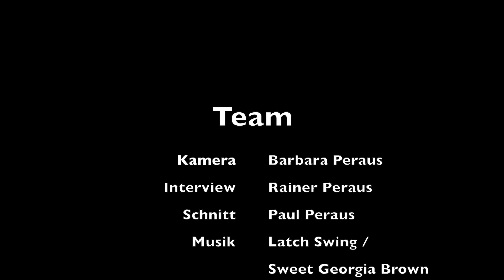Nikolaus Habjan (3/3) TraumExpedition 14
"In meinem Idealort würde viel mehr Kultur passieren. Dieser Ort dürfte jedoch nicht zu perfekt sein, sonst wäre es langweilig und wäre arbeitslos!"

 In der dritten und letzen Episode erzählt Nikolaus Habjan über seine ideale Traumwelt und welchen Stellenwert der Zukunftsträumen für die Entwicklung des eigenen Lebens und der neuen Zukunft gibt.